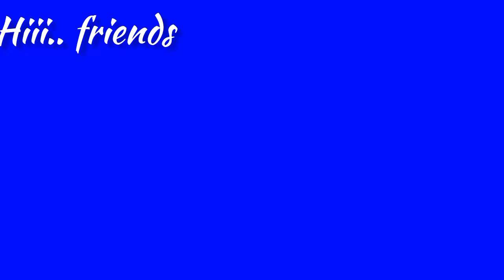DIY Krishna Janmashtami JHULA | How to make jhula for Kanha at home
laddu gopal ka singhasan kaise banaye,laddu gopal ka bed kaise banaye,laddu gopal
laddu gopal ji ka janmashtami ka singar kaise,janmashtami par laddu gopal ji ka singar kaise karen,laddu gopal ji ka,janmashtami par laddu gopal ji ka makeup kaise karen

Friends
in this video ,I will show you how to make beautiful Kanha jhula at home for Janmashtami.Material required mentioned in the video

Thanx friends for supporting my channel
keep supporting my Channel